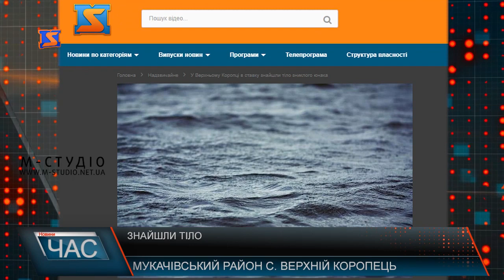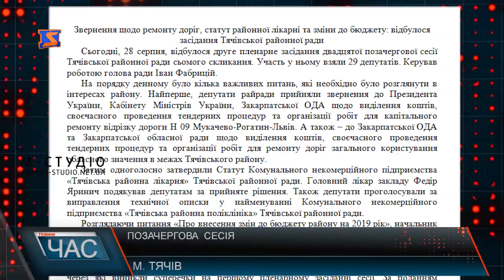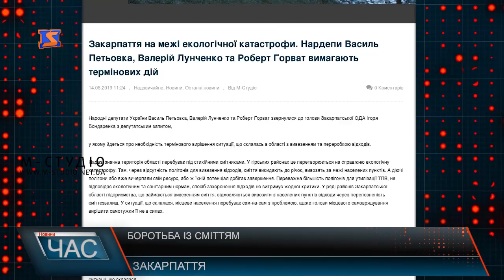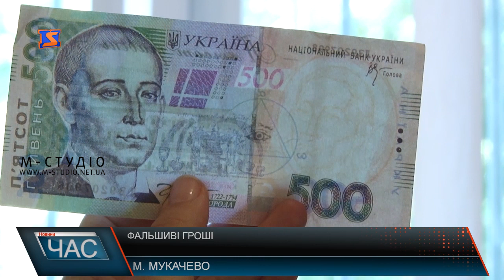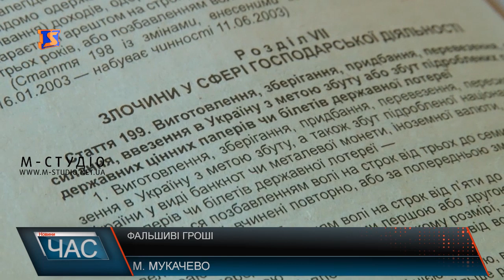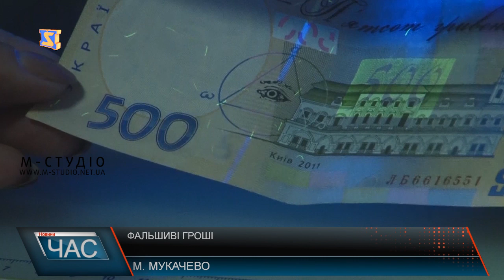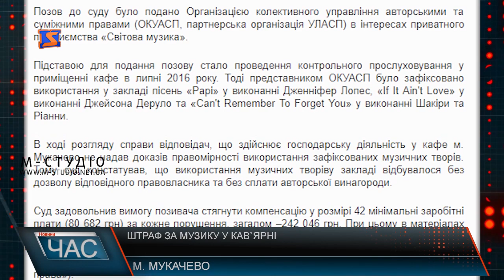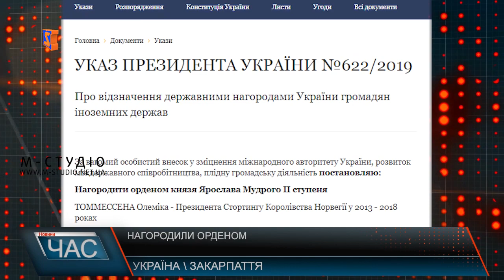Програма “ЧАС”. Hовини Закарпаття за 28 серпня 2019 року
Фальшиві гроші. Купюри в обігу
Освітянські реформи. Перспективи розвитку
Мотокрос. Тренування та результати хустського клубу
Успіння Пресвятої Богородиці. Святкування на Закарпатті